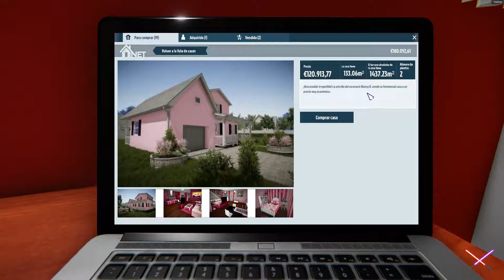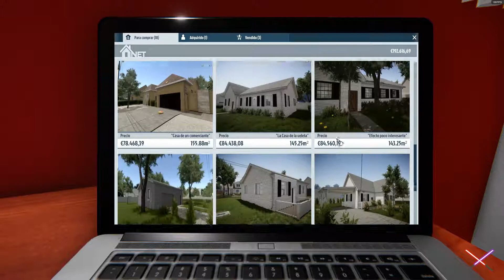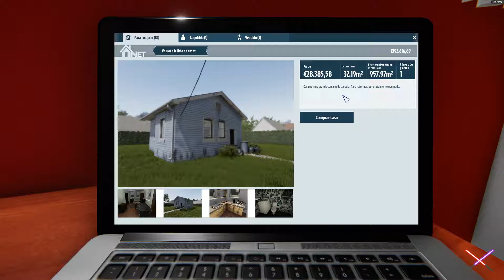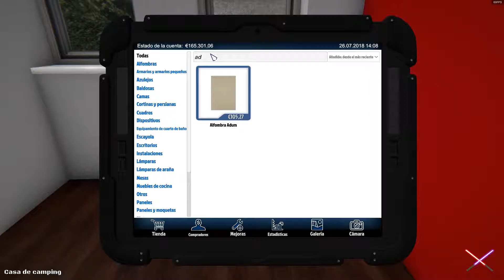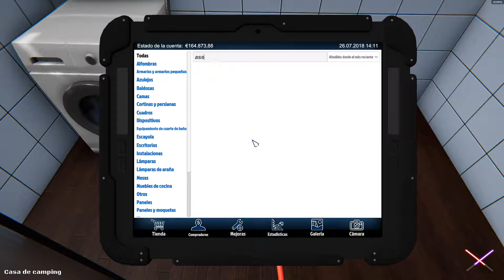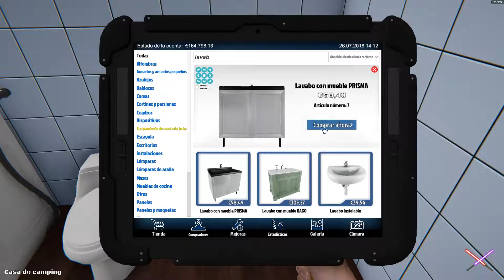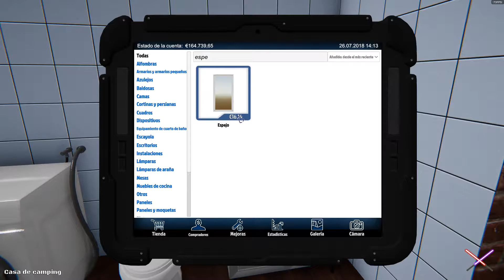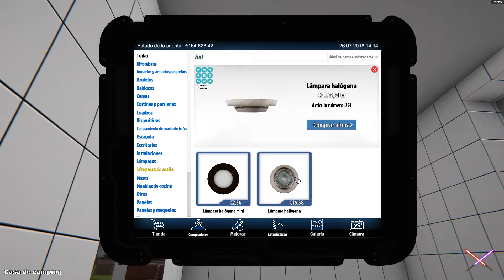House Flipper "Optimizando Beneficios" #16